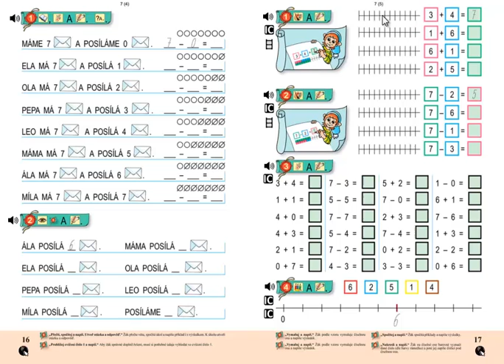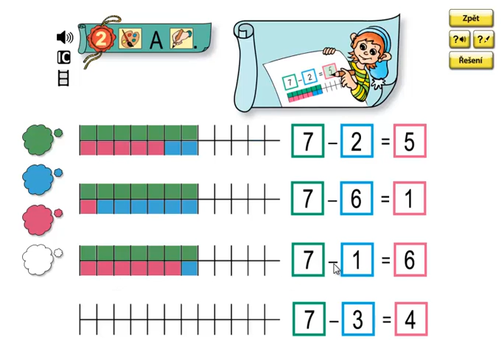Matýskova matematika 2.díl, strana 17, cvičení 2